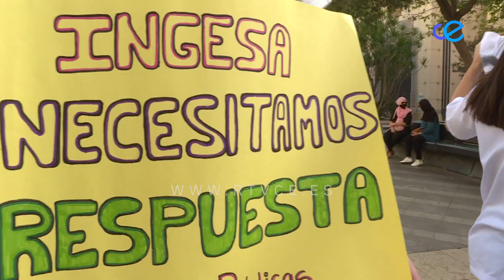Concentración de los estudiantes de enfermería, para reclamar sus prácticas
Esta tarde, segunda concentración, en la Plaza de los Reyes de cerca de 80 estudiantes de enfermería, que llevan días reclamando sus prácticas asistenciales, ya que entienden que sin ellas no pueden formarse como es debido. Concentración que cuenta con el apoyo del Sindicato de Enfermería.